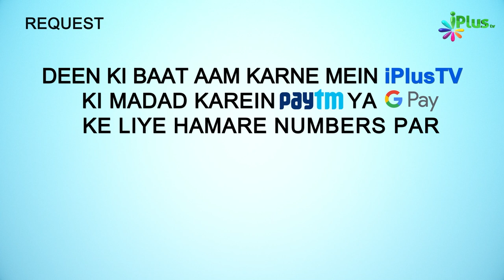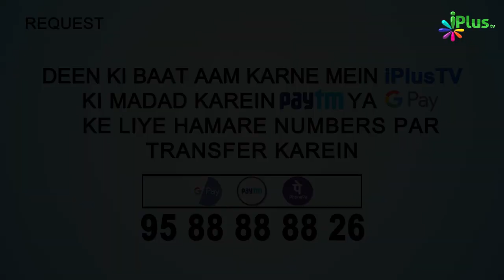Quran Tajweed Se Padhne Ka Tariqa Sikhe | Advance ilm e Tajweed Ep 10 | Qari Abdul Mateen Faizi